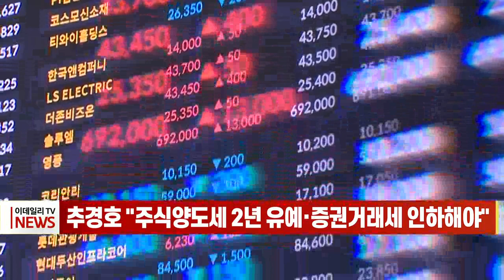추경호 "주식양도세 2년 유예·증권거래세 인하해야" (20220502)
추경호 "주식양도세 2년 유예·증권거래세 인하해야"